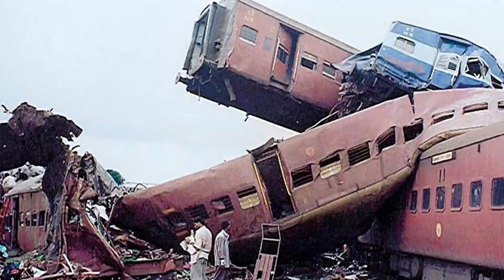Biggest train accident in Indian history | Aashish Roy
Indian Rail Disaster
Train Crash in India
Massive Train Collision in India
India's Worst Train Accident
Major Railway Disaster
Top 5 train accident
1981 train accident

भारत में सबसे बड़ा रेल दुर्घटना
भारत की सबसे बड़ी रेल ट्रेन हादसा
भारत में बड़े पैमाने पर हुई रेल दुर्घटना
भारत में हुए सबसे भयानक रेल दुर्घटना
भारत के बड़े रेल दुर्घटना का मामला
भारत में हुए सबसे घोर रेल ट्रेन हादसा
भारत के बड़े पैमाने पर हुए रेल हादसे का शीर्षक
भारत की अबतक की सबसे बड़ी रेल दुर्घटना